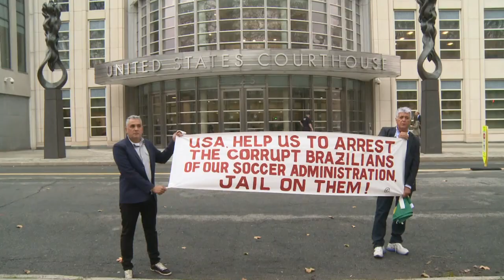Começa julgamento de Marin em NY por corrupção na Fifa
O ex-presidente da Confederação Brasileira de Futebol José Maria Marin, preso desde 2015 por envolvimento no escândalo de corrupção na Fifa, começa a ser julgado pela justiça dos Estados Unidos nesta segunda-feira, em Nova York.